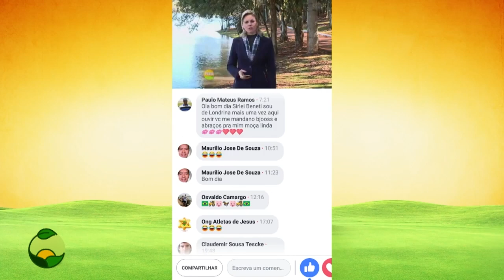Tarobá Rural bloco 3